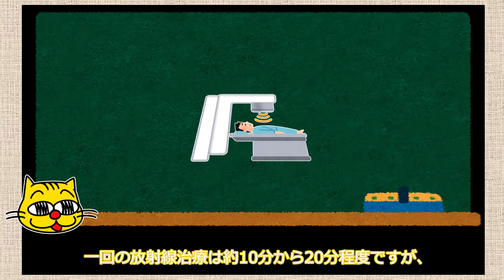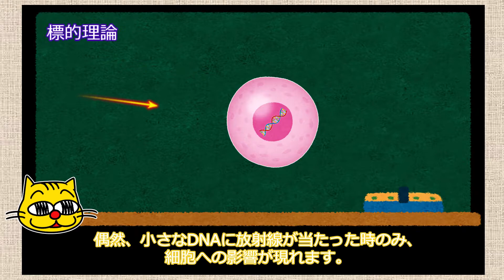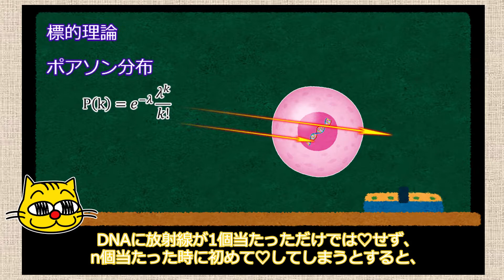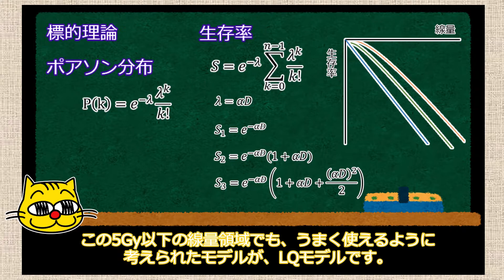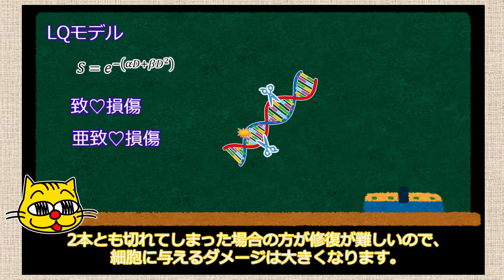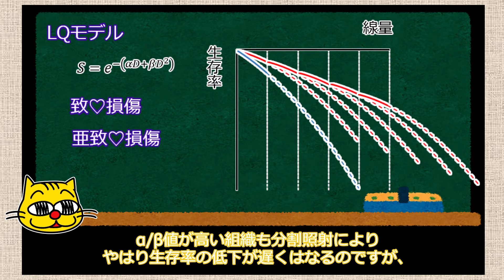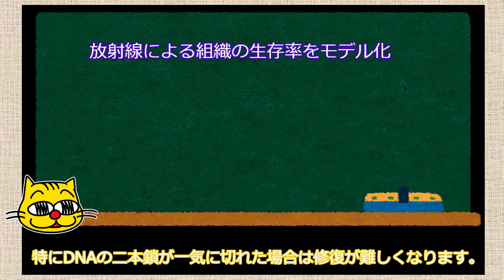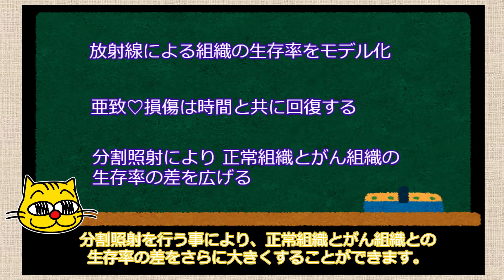【放射線治療】分割照射ってなんですか？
分割照射の話です。
一回当たりの治療時間は短いのですが、毎日、一か月から二か月程度、病院に通う必要があります。
何故分割をする必要があるのか。
今回は分割照射のしくみについてご紹介します。

みなさんお久しぶりです。またねこさんです。

３大がん治療法の一つ、放射線治療に関する様々なテーマを、まったりと解説するチャンネルを開設しました。
私が独自に調べた内容について、少しずつ紹介していきます。

放射線治療について、みなさんに知ってもらえるきっかけになれば幸いです。

=== 注意事項 ===
このチャンネルではできるだけ放射線治療における技術的な側面にフォーカスして解説していきたいと思っています。
中には説明・考察の甘い点などもあるかと思いますが、あくまで個人の意見、解釈として、参考程度に見てもらえればと思います。

放射線治療という治療法を無責任に勧める意図は全くなく、ただそういう治療法があるんだという事実のみを紹介させていただけたらと思います。
もし視聴者様の中に放射線治療を必要とされている方、もしくはその家族がいらっしゃっても、ここでの情報は参考に留め、医師や医療者の指示に従って正しく治療を行っていただけたらと思います。
医学的な内容に関する質問コメントは返信しかねますのでご了承ください(無責任なアドバイスはできませんので。)

またテーマの性質上、"がん" や "腫瘍" など一部の方には耳障りのよくない単語が出てくることもあります。
もし不快に思われる方がいましたら、何も言わずにそっとチャンネルを閉じていただけたらと思います。

なるべく長く続けられるように頑張りますので、この活動を応援していただける方がいましたら、是非ともチャンネル登録とグッドボタンをよろしくお願いします。

それでは、よろしくお願いいたします。